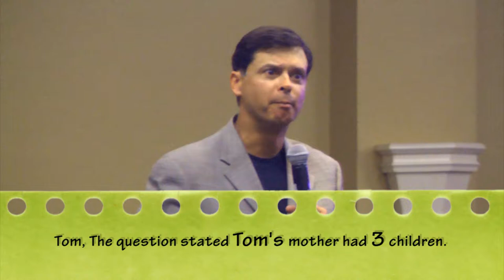scott's speech uspta